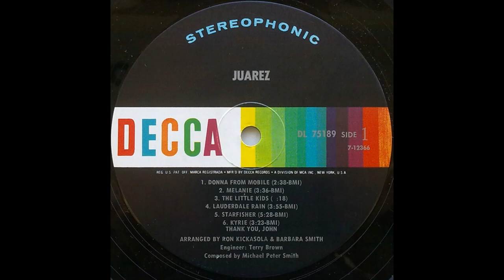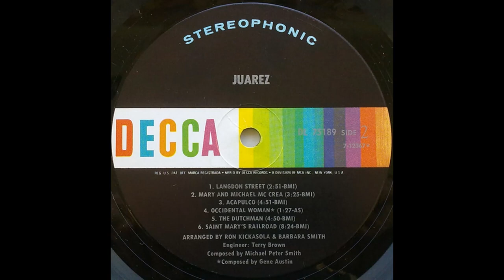Juarez - Juarez (1970) Part 1 (Full Album) (Vinyl Rip)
(album requested by ThumbsUp. see community post)

1. Juarez - Donna From Mobile (0:00)
2. Juarez - Melanie (2:38)
3. Juarez - The Little Kids (6:19)
4. Juarez - Lauderdale Rain (6:41)

Studio project of Mike Kickasola, Barbara (Barrow) Smith and Michael Smith that features some legendary studio musicians including Joe Osborn, Hal Blaine, Larry Knechtel and James Burton.

The album includes the original version of “The Dutchman” made popular by Steve Goodman on his album Somebody Else’s Troubles, which formally introduced Michael Smith’s songs to a large audience, and propelled “The Dutchman” into Smith’s most popular song. (Prairie Prince Minsky)
(~redtelephone66)

Michael Peter Smith (born September 7, 1941) is a Chicago-based singer-songwriter. Rolling Stone Magazine once called him "The greatest songwriter in the English language". He has been singing and composing since the 1960s, and his rich and challenging songs have been recorded by more than 30 performers.

He is best known for writing "The Dutchman", which was popularized by Steve Goodman and also recorded by Tom Russell, John McDermott, Gamble Rogers, Jerry Jeff Walker, the New Kingston Trio, Liam Clancy, Anne Hills, Suzy Bogguss, Norm Hacking, Bernard Wrigley, and Robert James Waller.

Smith was born in South Orange, New Jersey, a rough-edged factory town and shades of it linger throughout his writing. He attended Catholic schools (Our Lady of the Valley and Our Lady of Sorrows), which would shape much of his writing. A notable example is his song "Sister Clarissa".

Smith had three younger sisters and they were the basis for his autobiographical play Michael, Margaret, Pat and Kate, originally presented at the Victory Gardens in Chicago. The play is Smith's story of his upbringing and family relationships surrounding his father's early death.

While attending Passaic Valley High School in Little Falls, New Jersey, he discovered the guitar and rock-and-roll. His earliest musical influence was Elvis Presley, although Roy Rogers was a close second. According to Smith, the music "ruined my grades," however, his other love of English never suffered. An avid reader, Smith's command of the language has always shown in the literacy of his songs, and contributed to much of his acclaim. A Song Talk Magazine review commented that "[H]earing the songs of Michael Smith in this day and age is like reading an anthology of short stories by Hemingway after decades of only comic books."

After high school, Smith's family moved to Florida. Two years later, he started college and his interest in folk music blossomed. He cites The Kingston Trio and Harry Belafonte as his earliest folk influences. He spent three years of the 1960s working at a Miami venue called The Flick, playing six nights a week. He was in a Peter, Paul and Mary-style trio for a couple of years which included his wife Barbara Barrow and fellow singer Ron Kickasola. They expanded into a rock band called Juarez and recorded one album for Decca before disbanding. Smith and his wife then played as an acoustic duo for most of the early 70s.

Credits:
    Arranged By – Barbara Smith (3), Mike Smith (72), Ron Kickasola
    Art Direction – John Le Prevost*
    Design – Virginia Clark
    Engineer – Terry Brown
    Performer – Bobby Bruce, Frank Morocco (2), George Poole, George Poole String And Brass
    Ensembles, The, Hal  Blaine, James Burton, Joe Osborne*, Larry Knechtel, Moose Midwood,
    Ron Schwartz (3)
    Photography By [Cover] – Roland Lane
    Photography By [Liner] – Bill Gillohm
    Supervised By [Production] – John Walsh (9)